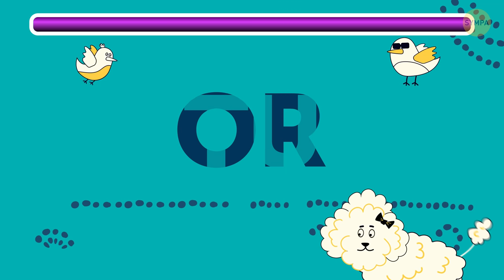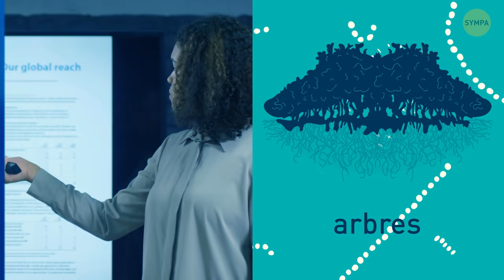Un test d’illusions d’optique qui dévoile les pouvoirs cachés de ton cerveau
Les illusions d'optique sont toujours trompeuses. Leurs créateurs utilisent une combinaison de couleurs, de lumières et de motifs pour jouer avec tes yeux et ton cerveau. Très souvent, elles sont complètement trompeuses et tu vois ce qui est évident en surface. Cependant, si tu es suffisamment attentif, tu remarqueras peut-être les petits détails qui t'amèneront à la bonne réponse. Prépare-toi à vérifier ta vision et tes capacités intellectuelles ! Ce test d'illusions d'optique vous montrera si tu vois ce que 95% ne voient pas.